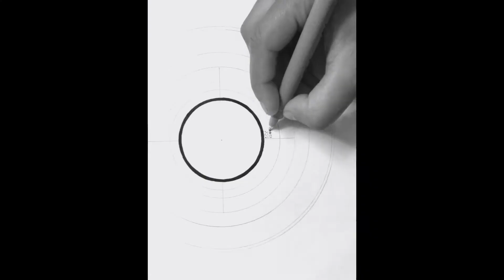Drawing a mandala. Time-lapse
Drawing of a mandala, original design.